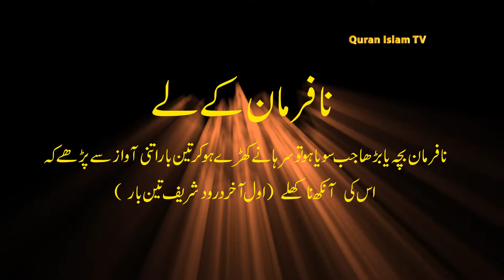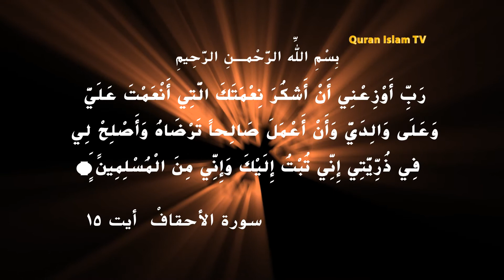For Disobedient Play HD 1080 p Urdu transilation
Read Quran With transilation to understand,Please pray each & every Muslim & Muslimah & pass away Misfortunate from this world. .  Any assistance logo ,Graphics, audio, video edit , or shoot , & Pro Photography just check me send message.